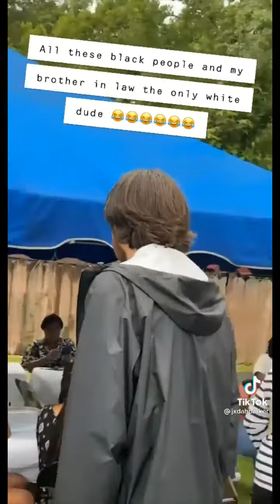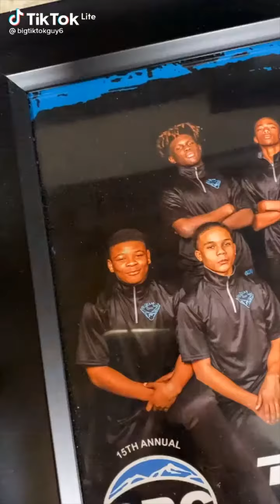we rocking with mark 'cus mark's rockin' with us | tiktok compilation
sound op: @heatedhighlights_